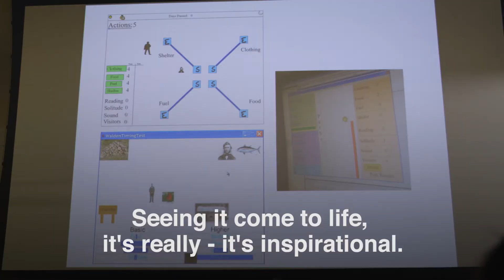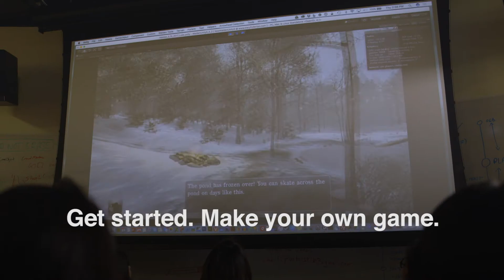How Coding & Creativity Come Together in Game Design!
Girls Who Code and game designer Tracy Fullerton teach us how coding and creativity come together in game design! Learn to code at LenovoGameState.com via Code & Play